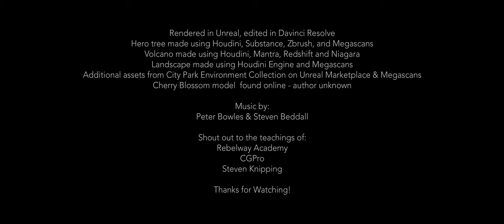Volcano and Tree Environment in Unreal Engine 5.1 and Houdini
Recent personal project of a volcano and tree environment in Unreal Engine 5.1. Volcano and tree made in Houdini and brought into Unreal using alembic, flipbook, and Niagara.